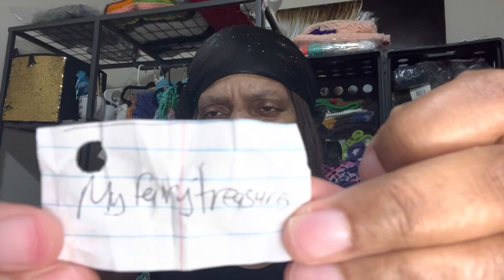❤️Winner/ Giveaway/ PayPal or Amazon ❤️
I GO LIVE EVERY SUNDAY AT 10AM CST... 11am EST, ...9am MST and 8am PST.